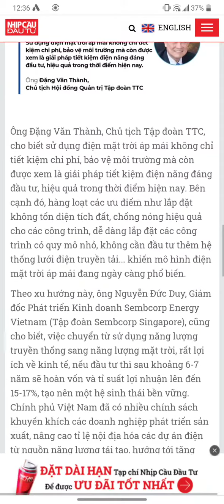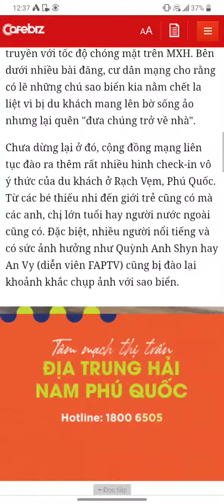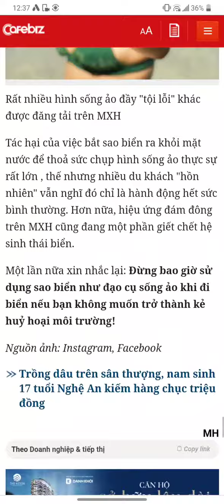kính đa tròng giúp tránh hội chứng thị giác màn hình